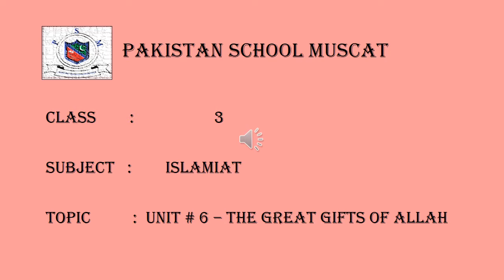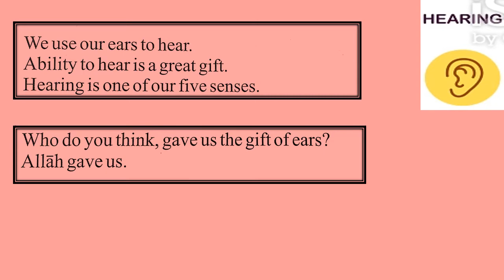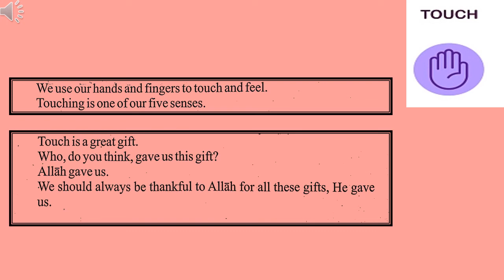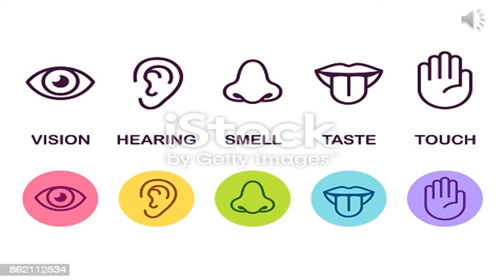Grade: 3 - Islamiat (Unit # 6 - The Great Gifts of Allah (Revision))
Unit # 6 - The Great Gifts of Allah (Revision)